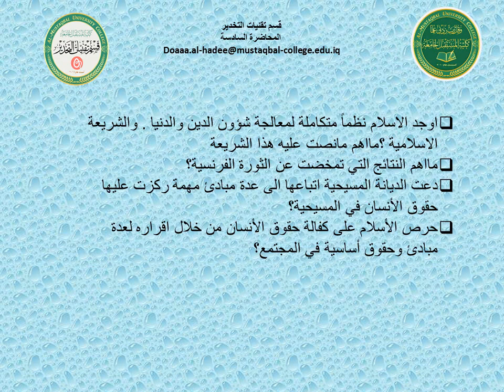حـقـوق الانـسـان | محاضـرة 6 | مرحلة اولـئ | قـسـم تـقـنـيات الـتخدير | م.م دعـاء عـبـد الـهـادي